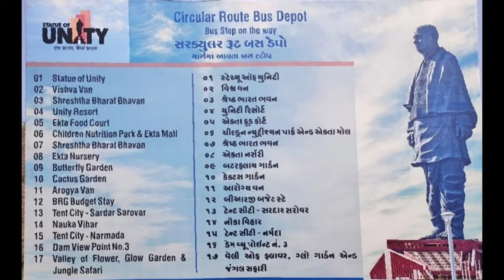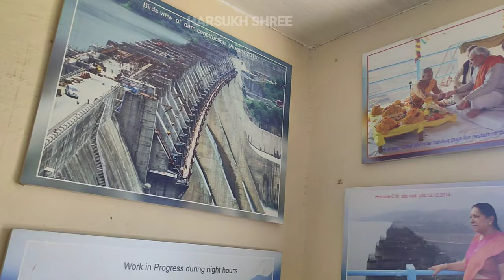सरदार सरोवर डेम || SARDAR SAROVAR DAM || નર્મદા બંધ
સરદાર સરોવર બંધ ભરૂચની પાસે આવેલ કેવડિયા કોલોનીની નજીક બાંધવામાં આવ્યો છે. ભારત દેશના પશ્ચિમ ભાગમાં વહેતી નર્મદા નદી પર આવેલ વિશાળ બંધ એટલે સરદાર સરોવર ડેમ.  સરદાર સરોવર યોજનાનો શીલાન્યાસ સ્વ. પંડિત જવાહરલાલ નહેરુનાં હસ્તે એપ્રિલ ૫, ૧૯૬૧નાં રોજ કરવામાં આવ્યો હતો. જો કે ત્યાર બાદ, સર્વે ઓફ ઇન્ડિયા પાસેથી વધુ વિગતવાર આધુનિક નકશા પ્રાપ્ત થતાં,પાણીનો મહત્તમ ઉપયોગ થઈ શકે તે માટે બંધની ઊંચાઈ વધારવાની શક્યતા અંગે વિચારણા હાથ ધરવામાં આવી હતી. આ ડેમની ઊંચાઈ પાયાથી 163 મીટર અને જમીન લેવલેથી 138 મીટર છે.આ ડેમની લંબાઈ 1210 મીટર છે અને આ ડેમ દ્વારા 1450 મેગાટન વિજળી નુ ઉત્પાદન થાય છે.આ બંધની શાખા અને પેટા શાખા નહેરો દ્વારા ગુજરાત, સૌરાષ્ટ્ર અને કચ્છ જિલ્લોનાં અંતરિયાળ ગામો સુધી સિંચાઇનું પાણી પહોંચે છે. બાંધકામ ક્ષેત્રે આ બંધ આર.સી.સી. (સિમેન્ટ કોંક્રિટ)થી બનેલા બંધોમાં દ્વિતિય ક્રમે આવતો વિશાળ બંધ છે. હાલમાં આ બંધમાં ઉત્પન્ન થતી જળ વિદ્યુતથી, ગુજરાત ઉપરાંત રાજસ્થાન અને મધ્ય પ્રદેશ પણ લાભ મેળવે છે.
The Sardar Sarovar Dam is a huge dam on the Narmada river flowing in the western part of India.  The foundation stone of Sardar Sarovar Yojana.  This was done on April 5, 1961  in the hands of Pandit Jawaharlal Nehru.  However, after receiving more detailed modern maps from the Survey of India, consideration was given to the possibility of increasing the height of the dam so that maximum water can be used.  The dam is 163 meters above the ground level and 138 meters above ground level. The length of the dam is 1210 meters and it produces 1450 megatons of electricity through this dam.  Arrives.  This closed RCC in the construction sector.  (Cement concrete) is the second largest enclosure in dams.  Apart from Gujarat, Rajasthan and Madhya Pradesh are also benefiting from the hydroelectricity currently produced in the dam.